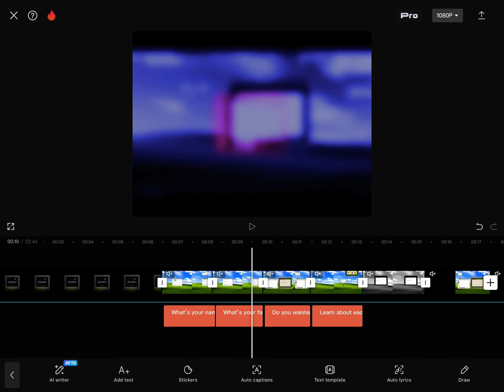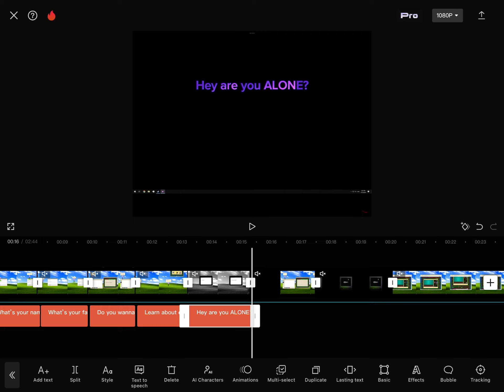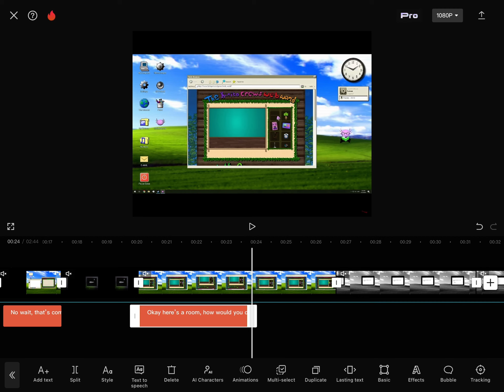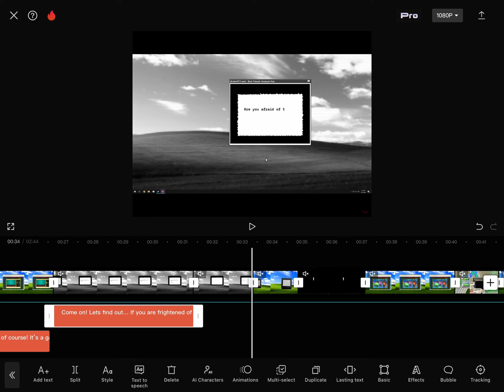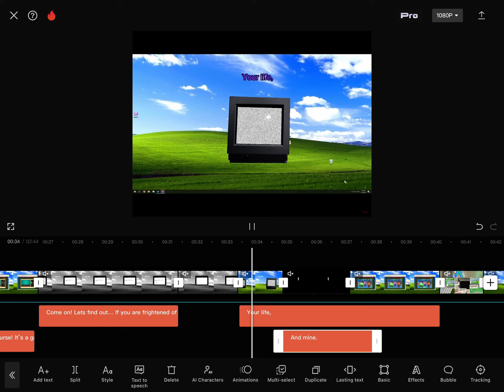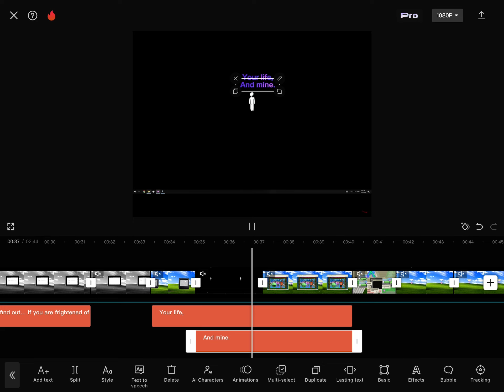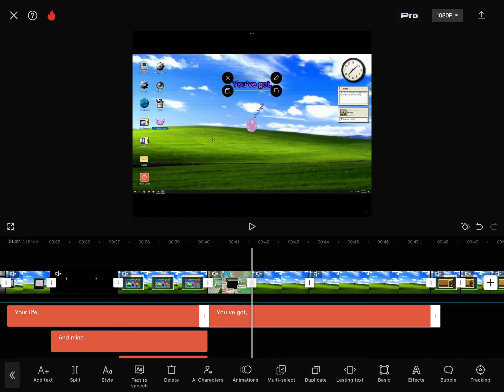KinitoPET Edit!!! (Coming Soon)